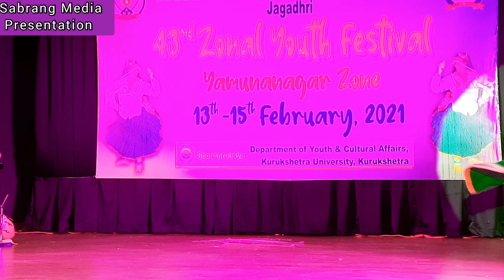Beautiful Haryanvi Dance with killing Expressions, Youth festival, M. Agarsen College Jagadhari.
Kurukshetrauniversity